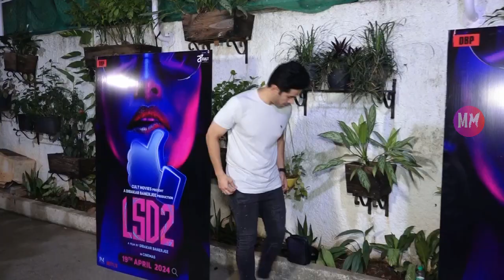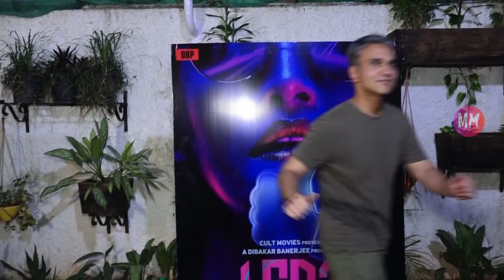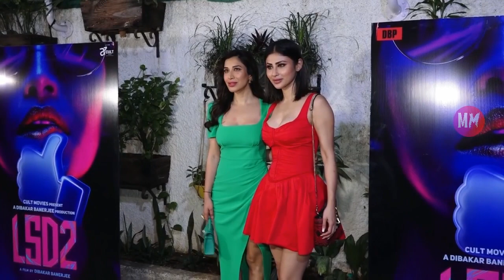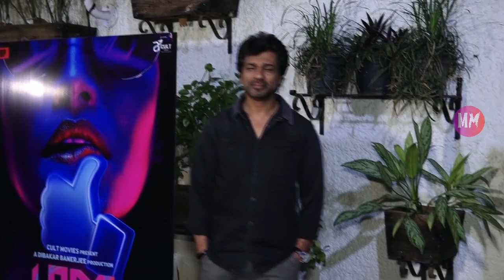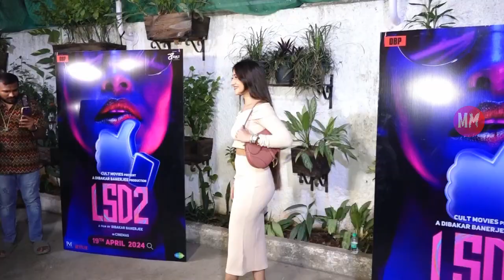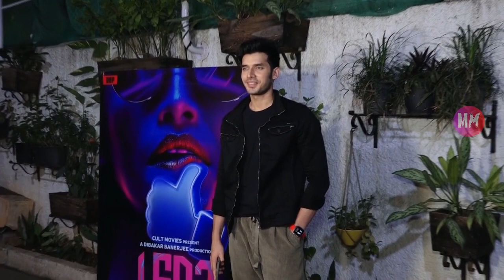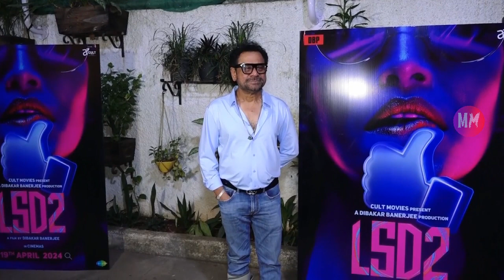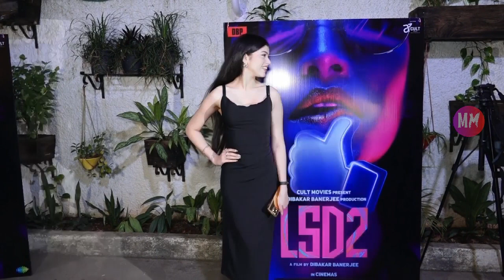Red Carpet Celebrity Screening Of The Film Love Sex Aur Dhokha 2